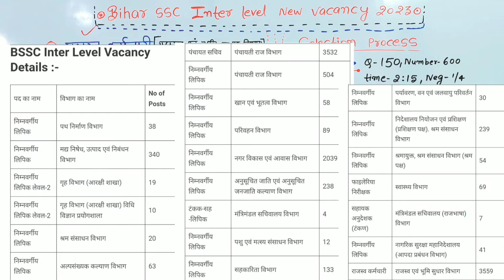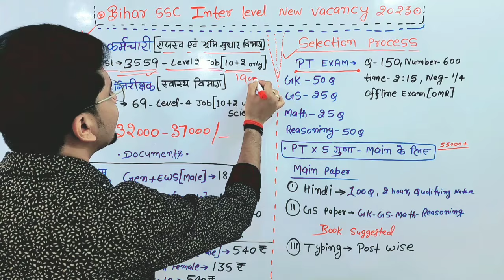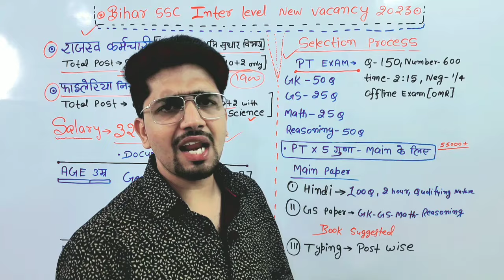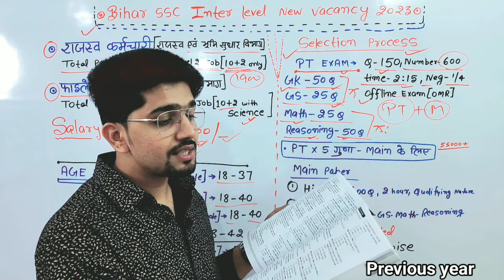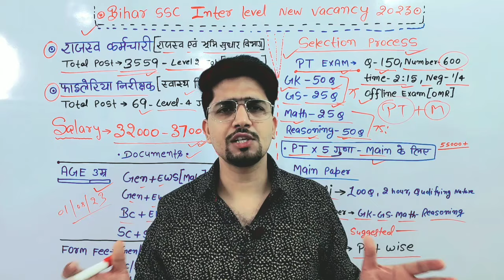Bihar SSC 10+2 (राजस्व कर्मचारी ) पोस्ट और पैसा कैसा है | 3559 Post New Vacancy 2023 | By Anand Sir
•Bihar Daroga Previous Year Book
(All Pervious Year Important Questions Given )

Bihar SSC Inter Level Vacancy 2023 | 11000+ Post, Online Form, Eligibility, Full Info By Ankit Sir

BSSC Inter Level Recruitment 2023 | Bihar Ssc Inter Level Previous Year Cutoff Pre + Mains